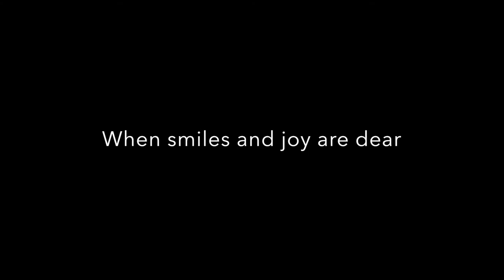Candor International School,Bangalore - Joy to the world